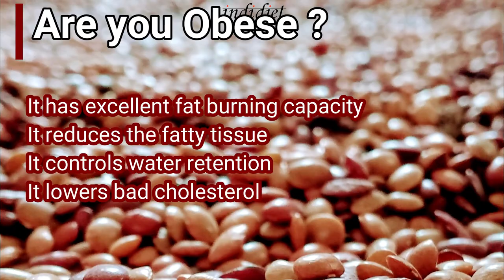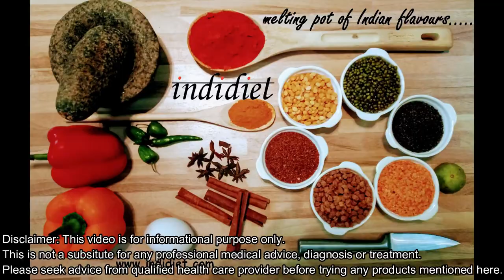Horse gram benefits | a wonder legume | Muthira | Kulthi | Kollu | Ulavalu | Madras gram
Horse gram... a humble member of the pulses, which is under utilized and often neglected compared to the other pulses. But this is a jewel among them due to its special properties and huge benefits, as explained in this video.

Horse gram, the wonder pulse is used here to prepare a delicious curry which goes well with rice.

The videos under this channel are originally prepared by Indidiet and owned solely by Indidiet.